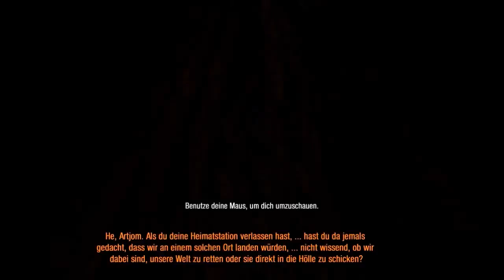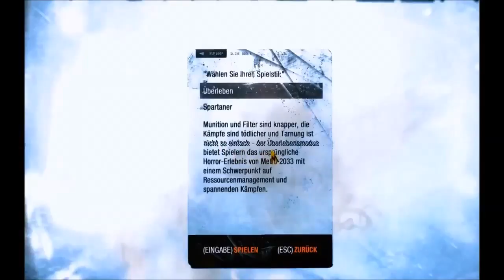Metro Redux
Metro 2033 Redux Ego-Shooter vom Entwickler Deep Silver Offizielle Internetseite: Metro 2033 Redux bei Amazon kaufen: